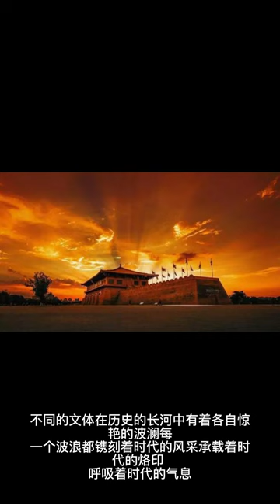南宋词人的千千阙歌 人生际遇的真切写照